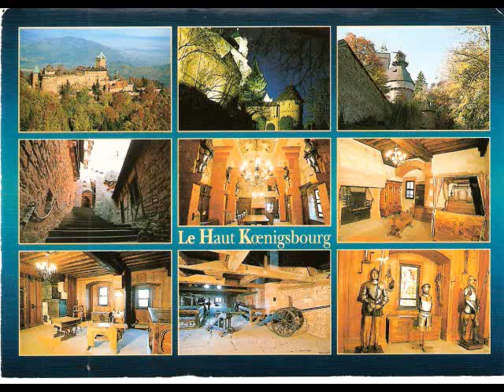Ballade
tite ballade du cote de l'alsace